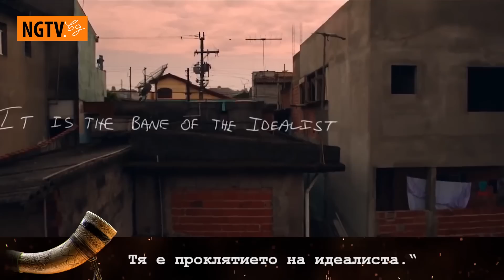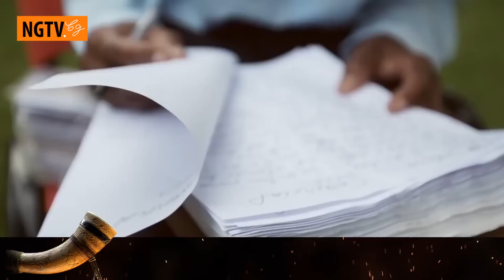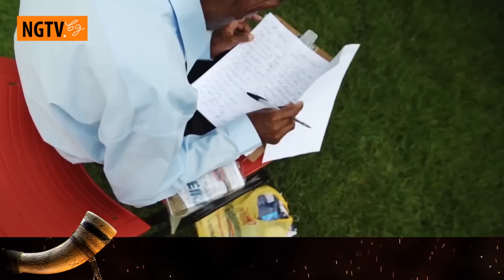Роговете - еп.9 "Никога не изоставяй себе си."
Надежда винаги има. Не се отказвай. Ето насърчителен пример във видеото.